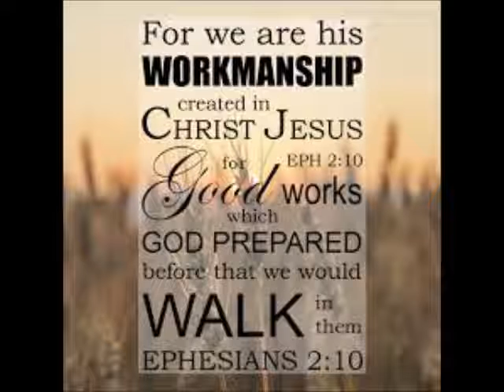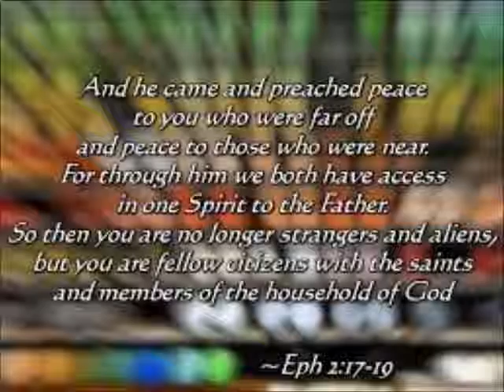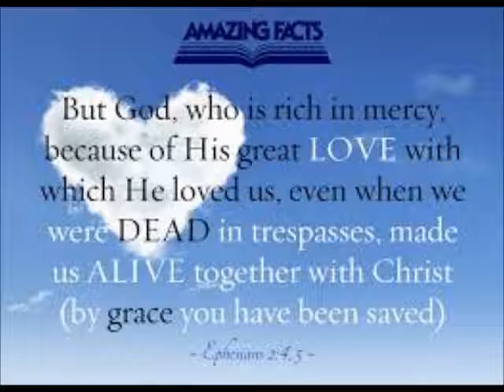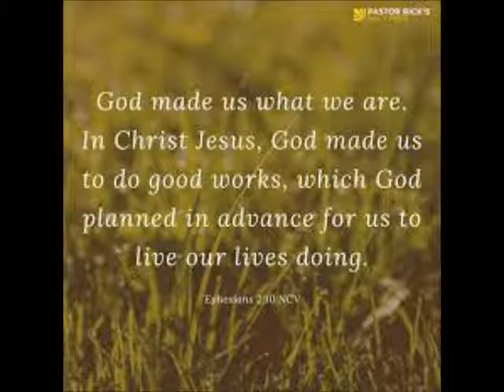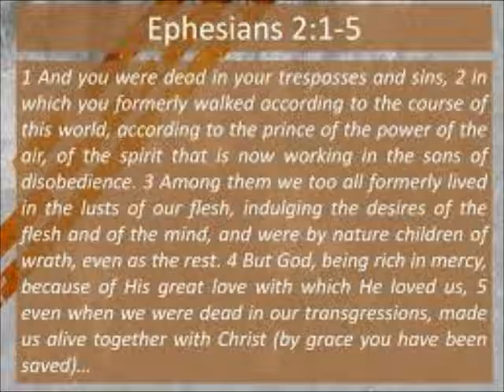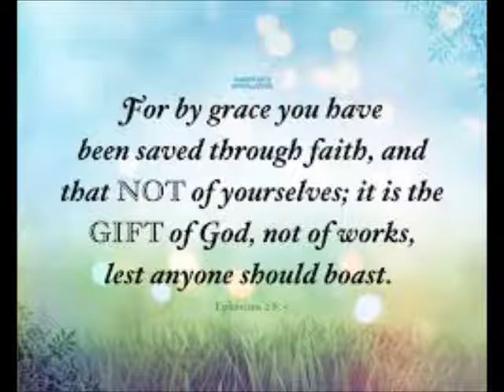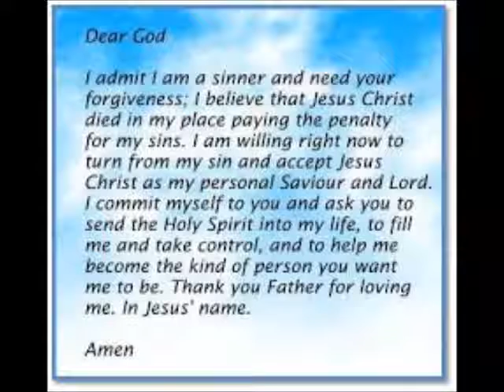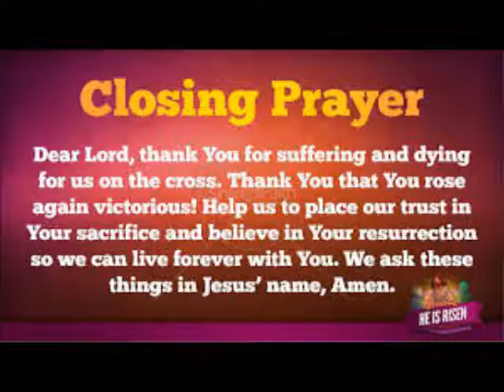Ephesin Chapter 2 Verses 1 through 22 Made Alive In Christ Review